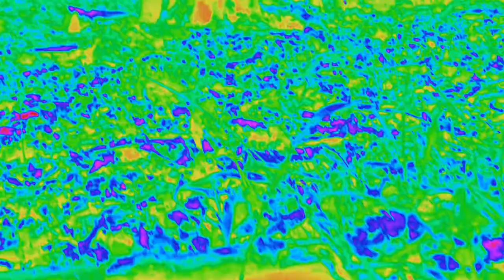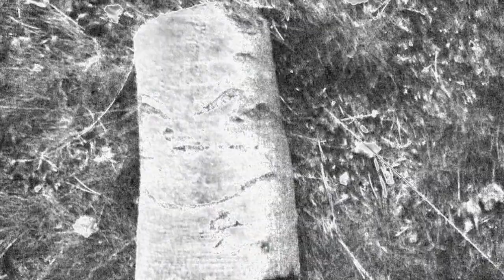Horror Holz Michael 2 -Die hölzerne Rache-